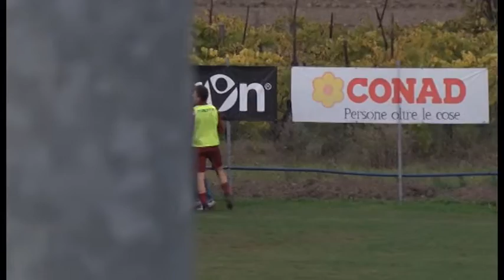Calcio, Berretti: Arezzo-Siena 3-3